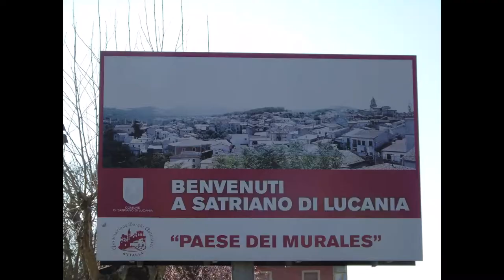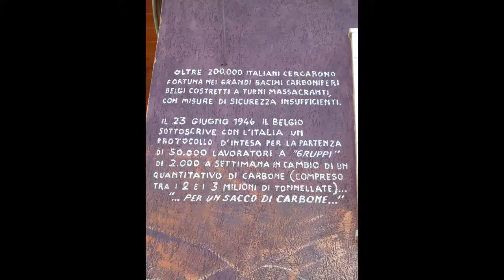Satriano di Lucania (PZ) Basilicata, Italy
Il paese dei murales. Cattedrale e campanile di San Pantaleone.
Music piece: Nello; Author: Del.